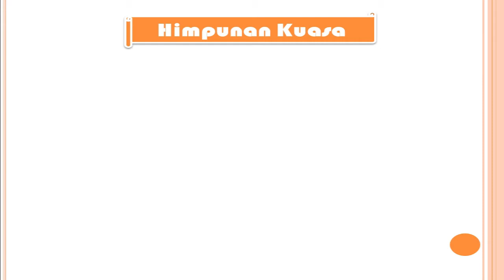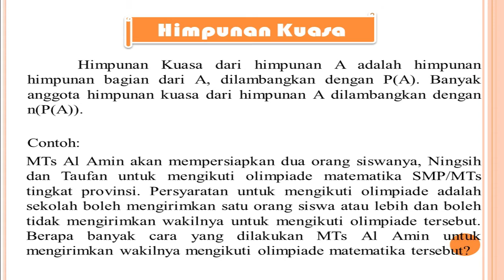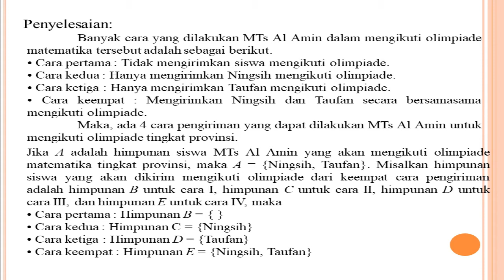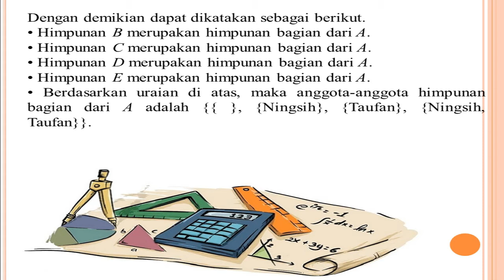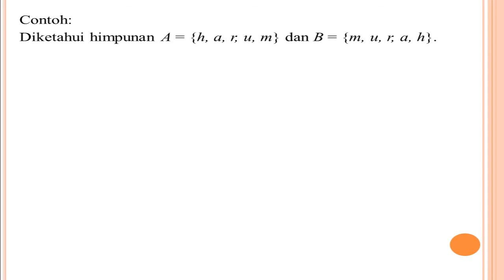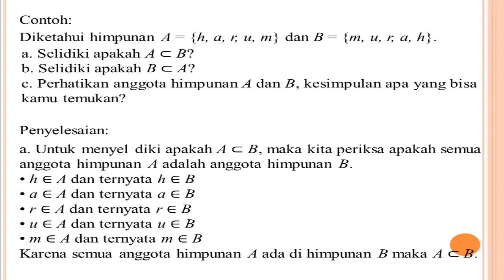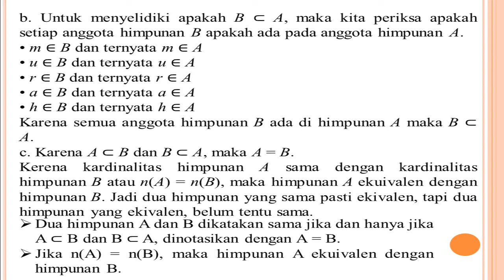MATEMATIKA KELAS 7 - HIMPUNAN KUASA DAN KESAMAAN DUA HIMPUNAN || VIDEO PEMBELAJARAN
VIDEO PEMBELAJARAN
MATEMATIKA KELAS 7
HIMPUNAN KUASA DAN KESAMAAN DUA HIMPUNAN